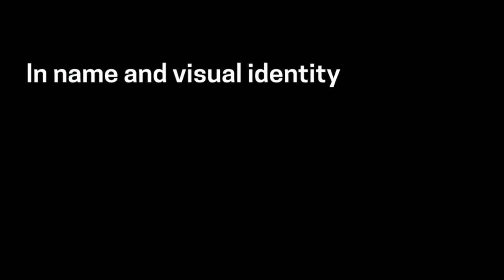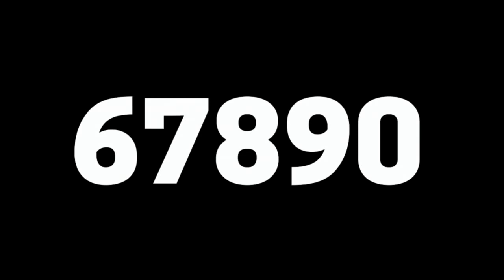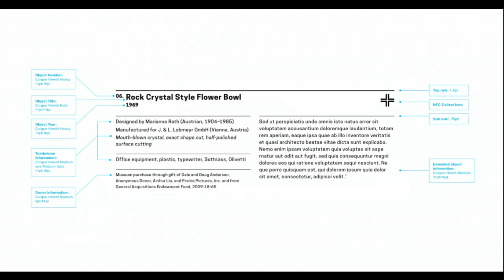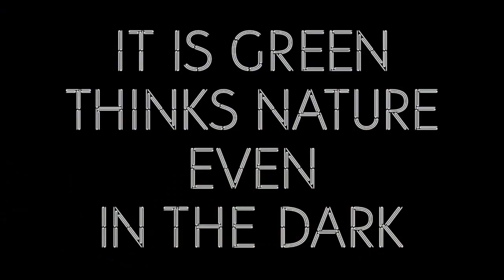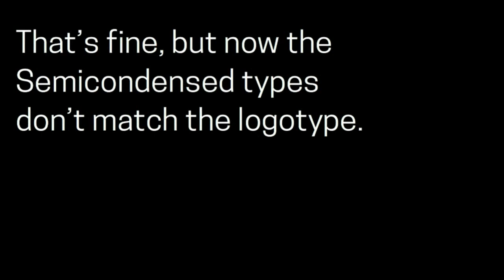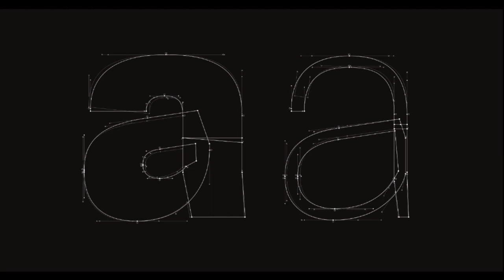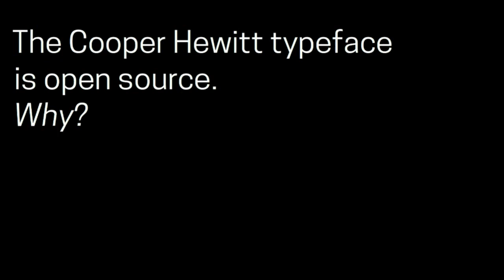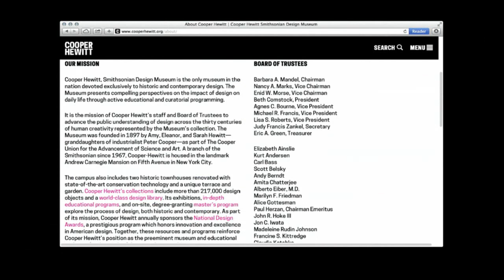Design Talks | Redesigning Cooper Hewitt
From a bold new font to a brand new name, hear how Cooper Hewitt is reimagining itself for the 21st century and how the museum’s new identity was conceived and designed. Join us as Eddie Opara (Pentagram) and Chester Jenkins (Village) talk with Caroline Baumann, Cooper Hewitt’s director, about the new graphic vision for America's design museum.